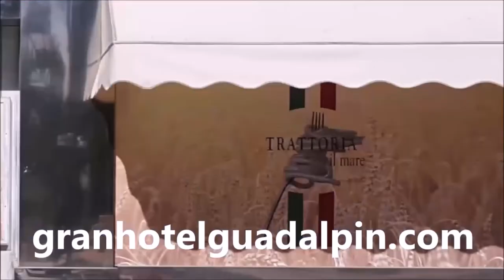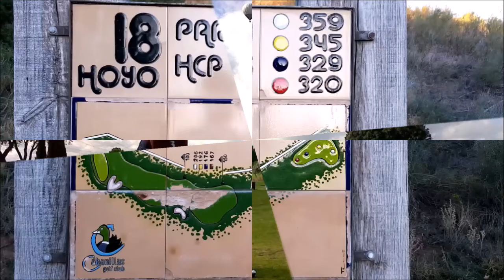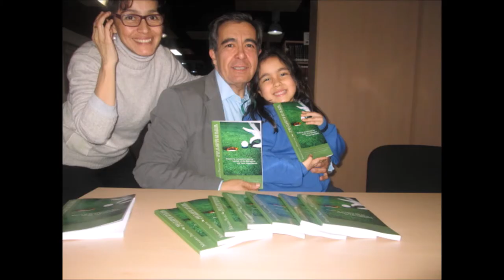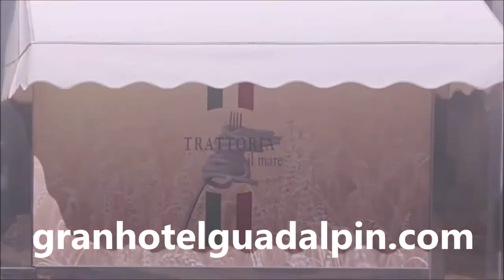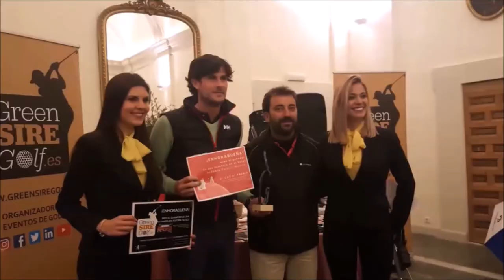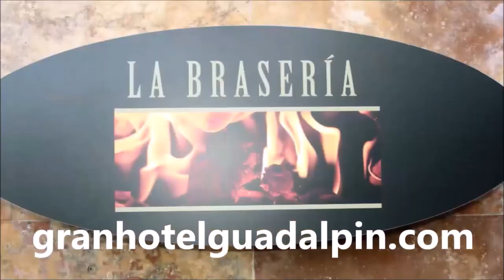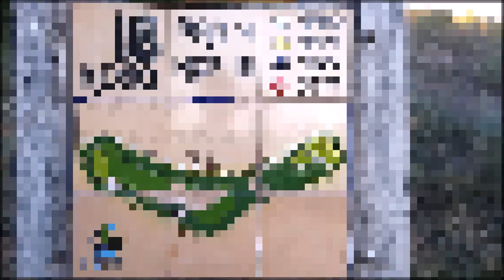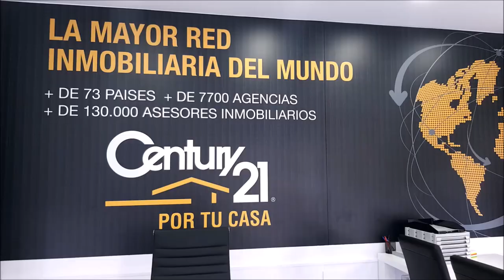69 TOMANDO EL APERITIVO DESDE EL DUBLIN CON ANGEL CERDIDO DIRECTOR CLUB MILITAR ALCALA DE HENARES, J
Programa N 69 TOMANDO EL APERITIVO EN EL DUBLIN HOUSE CON ÁNGEL CERDIDO, Jinete, Teniente Coronel de Caballería y  Director del Centro Deportivo y Sociocultural Militar Alcala de Henares, Yeguada Rio Ara  junto a Mariano Puerta Director de COaching Golf Radio y TV . Un programa de  @CoachPuerta